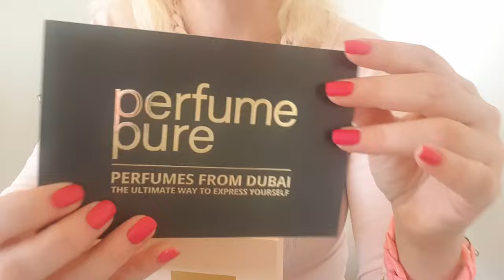Perfume Pure : Rasasi Shuhrah, um perfume elegante!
Hoje partilho com vocês a review deste perfume bem elegante da loha online Perfume Pure, da marca Rasasi, o Shuhrah, espero que gostem e não se esqueçam de subscrever o canal..!!